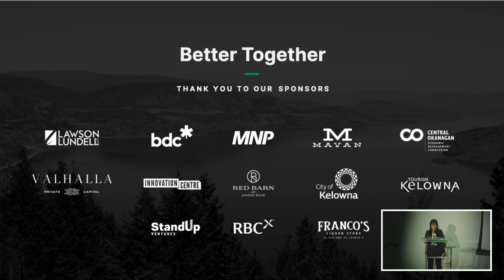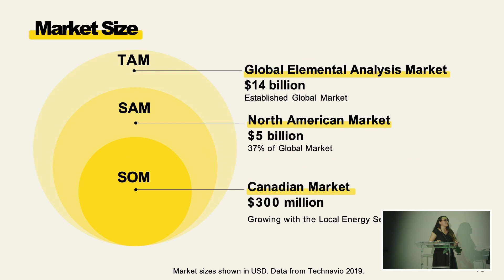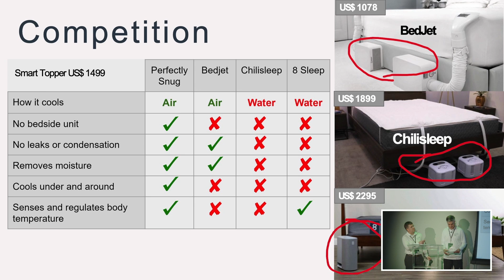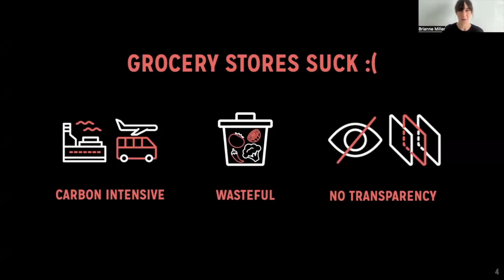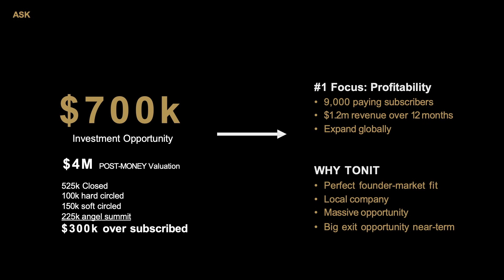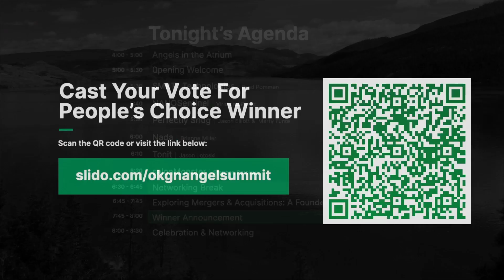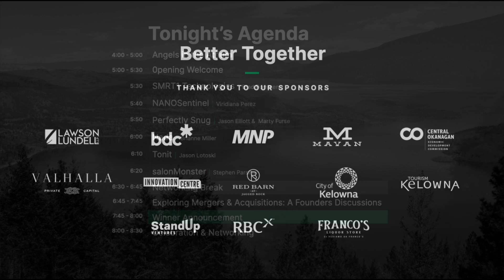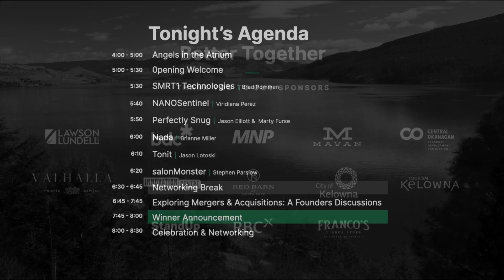OKGN Angel Summit 2023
After 10 fast-paced weeks of capital training, pitches, investor meetings, and due diligence, Brad Pommen, President & CEO of SMRT1 Technologies, has secured the $225,000 investment fund. SMRT1 is headquartered in Nelson BC and specializes in interactive smart dispensing solutions for healthcare products and medical supplies. This is the second year in a row that a Kootenay company has won the Summit investment. In 2022, Sami Majadla of CertiCraft took home a $150,000 investment.

“We first came here five years ago for some of the Summit training sessions and met wonderful people in the community along the way. That’s who’s invested in us, whether that was their time, attention, or dollars. This ecosystem is so amazing to have,” said Brad Pommen, CEO of SMRT1 Technologies.

Jason Lotoski, CEO of Tonit, took home the People’s Choice Award. Tonit is a social platform that connects motorcycle riders and enthusiasts to a community of like-minded people. “I want to thank the amazing community we have here to support the Okanagan tech startups. I wouldn’t be here today if it wasn’t for Accelerate Okanagan and some of the mentors and investors,” said Jason Lotoski.